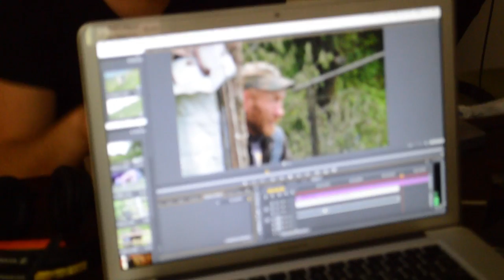Grand Voyage Georgie (Kisiskhevi)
Nino Kirtadze masterclass